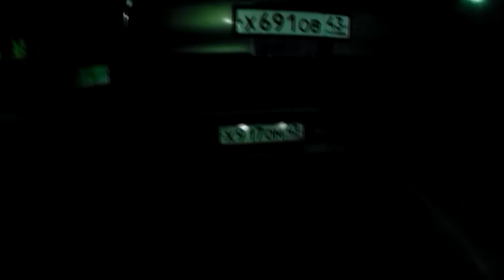TOYOTA CARINA (улыбка) за 13 ТЫСЯЧ РУБЛЕЙ